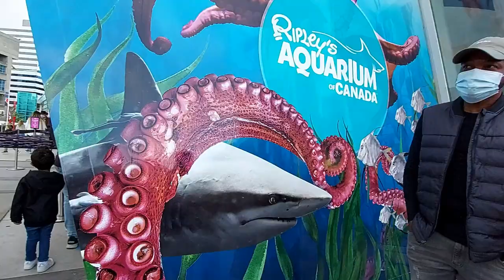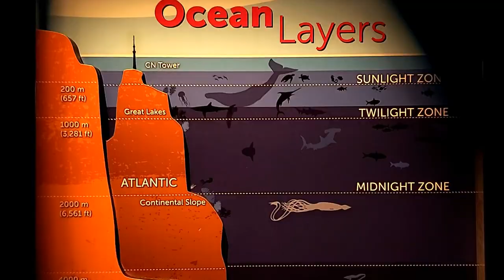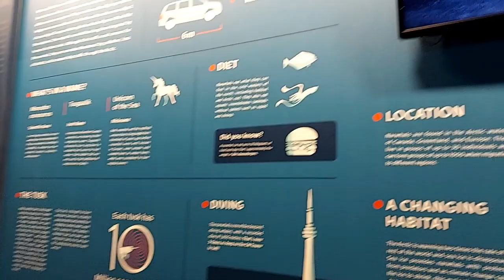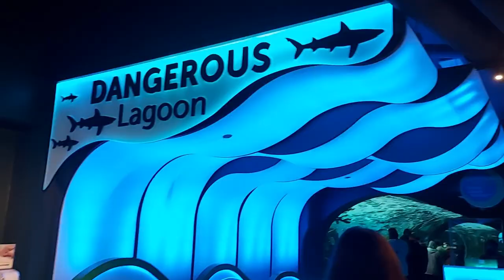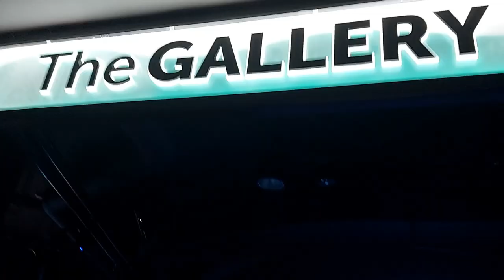Odia Vlogs By Swagatika - Aquarium Vlog | Ripley's Aquarium of Canada Toronto (Full Tour) 2021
Odia Vlogs By Swagatika - Aquarium Vlog | Ripley's Aquarium of Canada Toronto (Full Tour) 2021 |SB Cooking N Vlogs